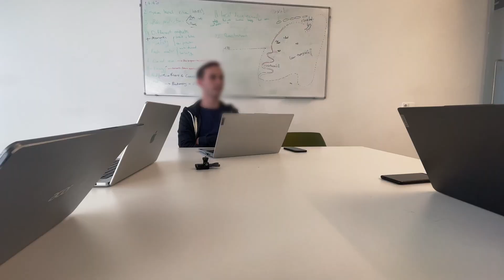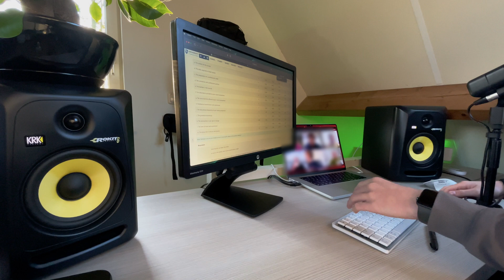A cold but productive day 😃 - Day in the life of an Industrial Engineering student (EP. 16)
Hello, I am an Industrial Engineering and Management student from The Netherlands. I also have a few businesses and always trying to come up with good ideas. Today was a cold and productive day. It is slowly becoming winter in the Netherlands so the water is turning into ice here and there. Today we worked on the pump design assignment and I had a meeting with the education committee. Here I discussed current issues with fellow class representatives, teachers and management. I hope you are finding the voice over to be sounding better than usual. I received some comments that the voice over was difficult to hear because of the music so I have tried to improve that. If there are any other points of improvement please let me know. Also, in a week it is vacation and then I don't have school. What kind of videos would you guys like to see during that time? All in all it was a fun day.

Camera 1
Camera 2
Tech organiser
SSD drive